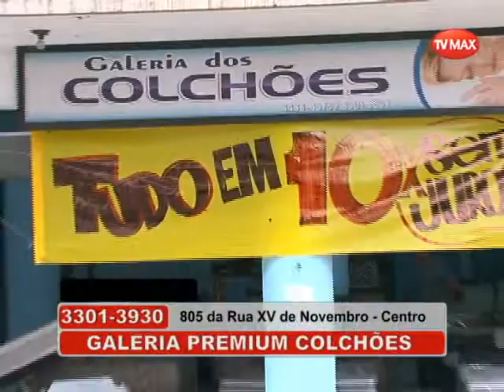Galeria Premium Colchões